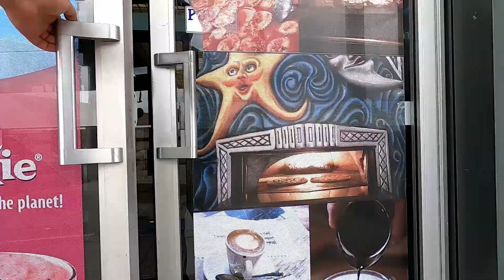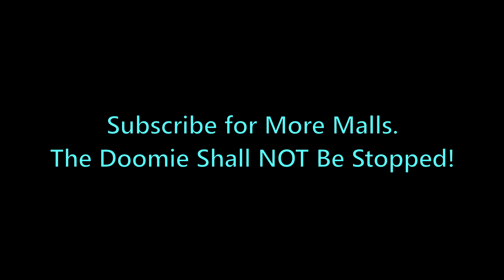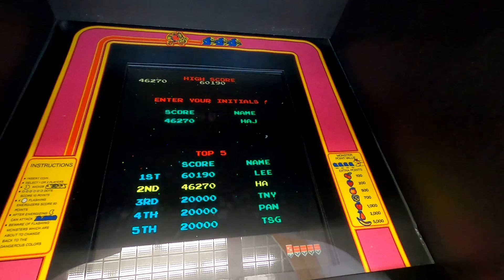A Visit to Church Hill Mall AND Laurel Mall (Hazleton PA)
Taking a look at Hazleton PA, we analyze their two malls & compare offerings, history, and projected futures.  Come along & have a look for yourselves.